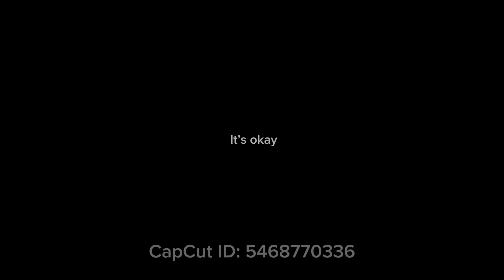The zombie song 1002 fps lazy